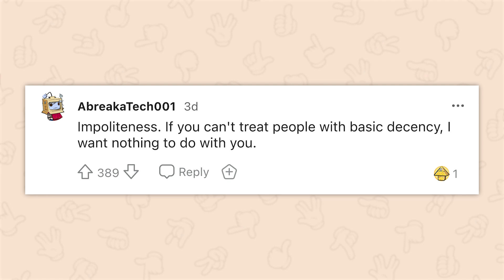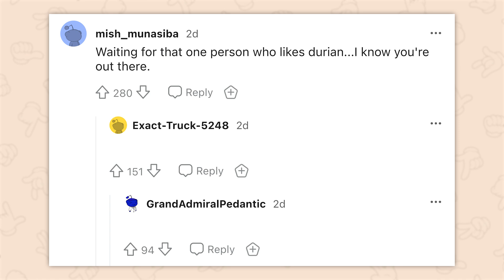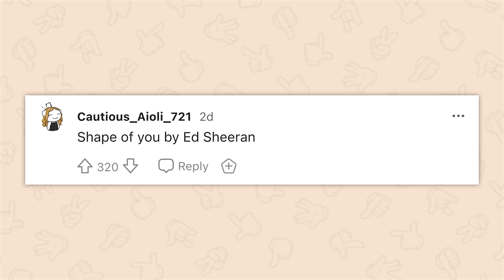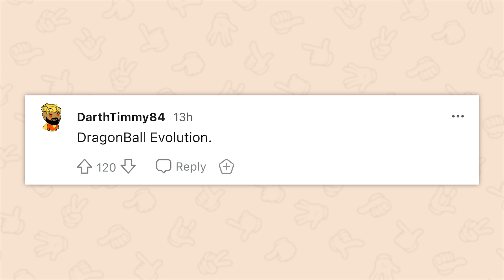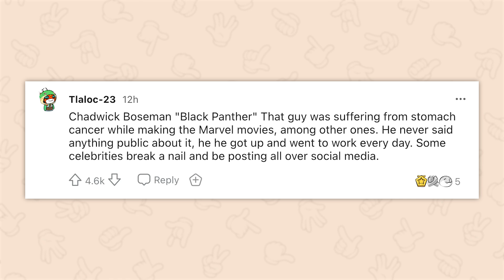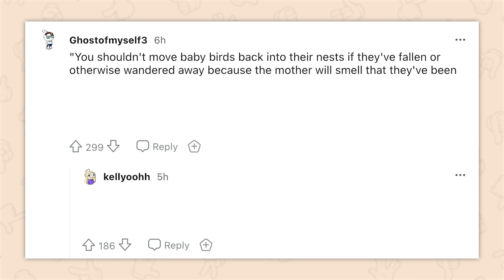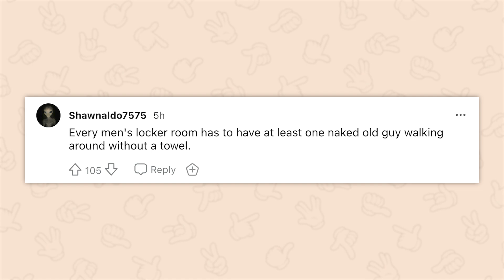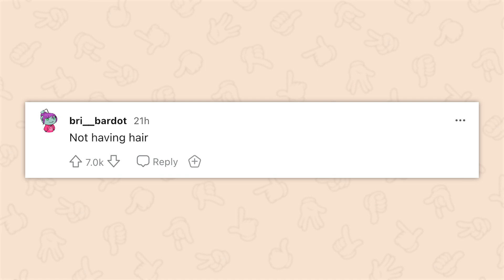What makes you instantly hate someone? | AskReddit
What makes you instantly hate someone?